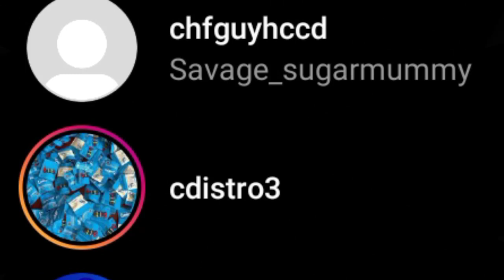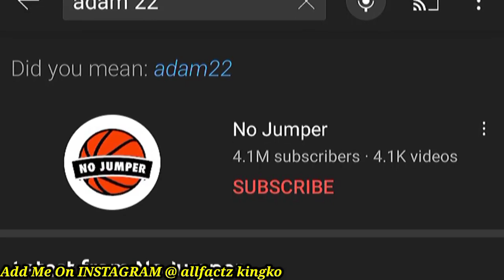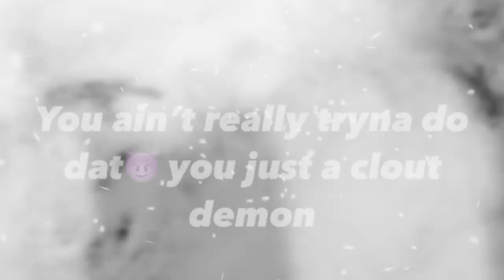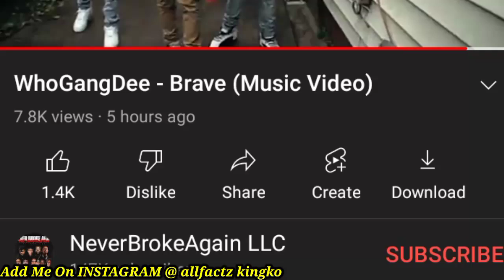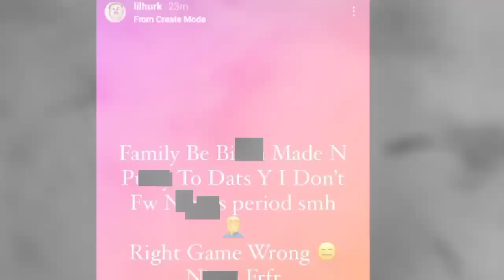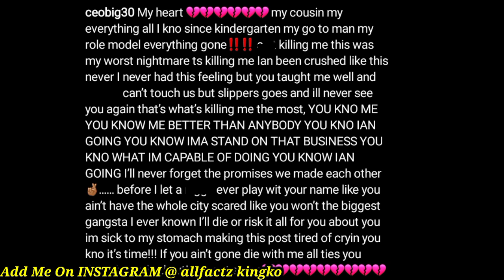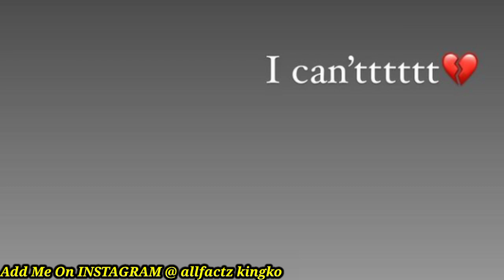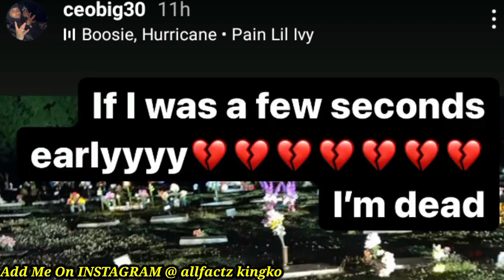Fl Dusa TEC WhoGangDee & Herm DaBlackSheep Go🔙&Forth DI$N Each Otha On IG FredoBang 🤡 BobbyShmurda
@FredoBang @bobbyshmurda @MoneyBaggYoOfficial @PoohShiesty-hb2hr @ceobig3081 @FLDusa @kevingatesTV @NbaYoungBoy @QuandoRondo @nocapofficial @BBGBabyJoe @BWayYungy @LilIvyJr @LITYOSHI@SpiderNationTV